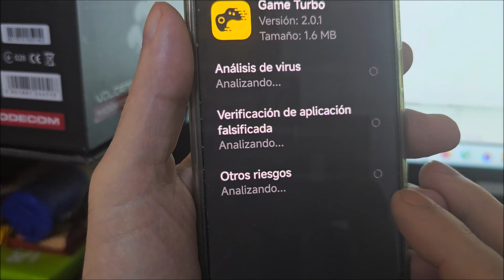Como activar el game turbo en redmi 10A | Como instalar game turbo no redmi 10A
Como botar game turbo no xiaomi redmi 10a. Como colocar game turbo no xiaomi redmi 10a. Como descargar game turbo en xiaomi redmi 10a.